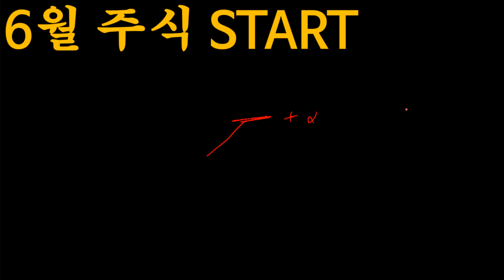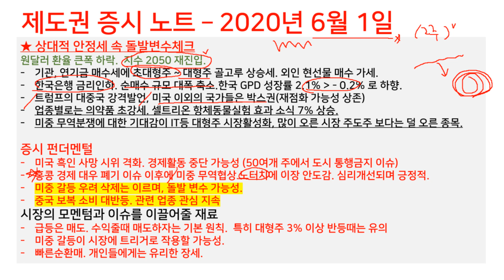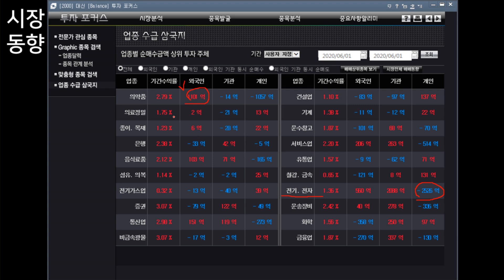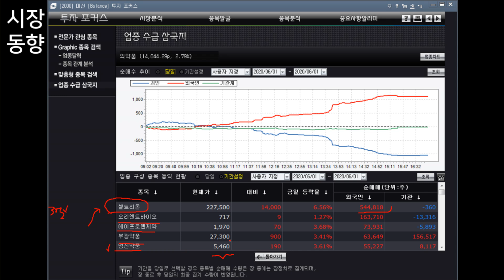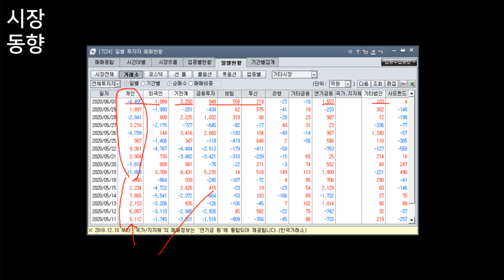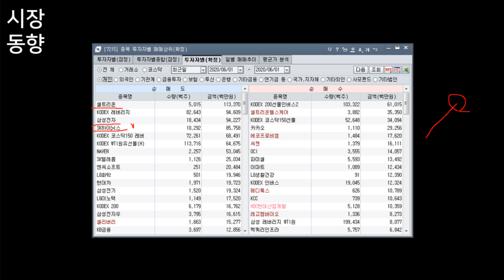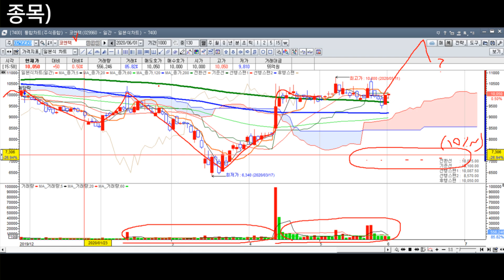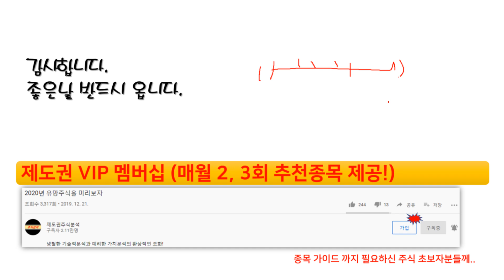(VIP멤버십) 6월 추천종목 단 2가지